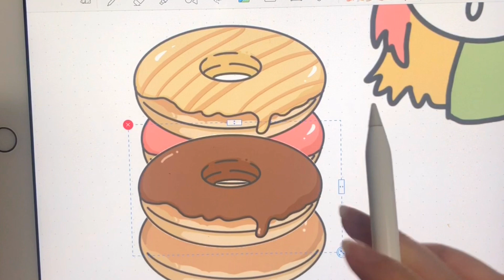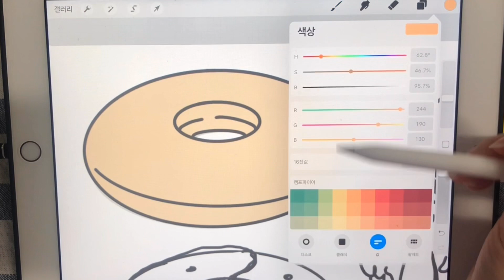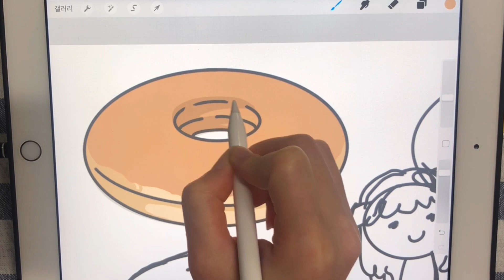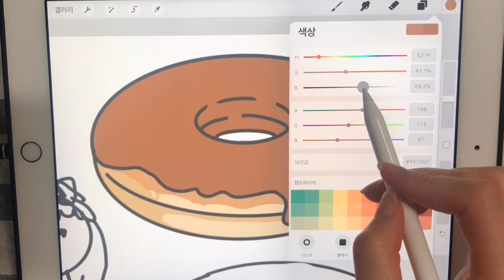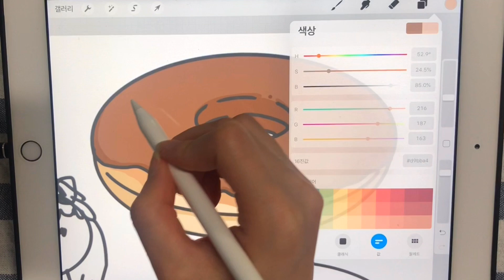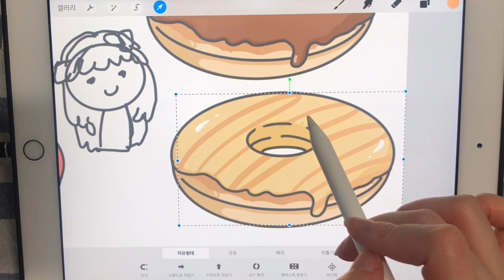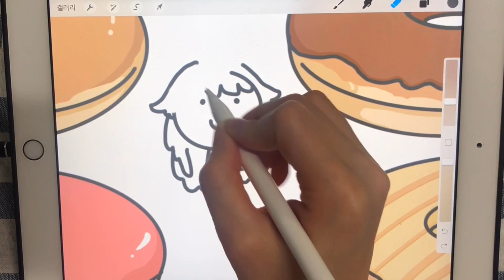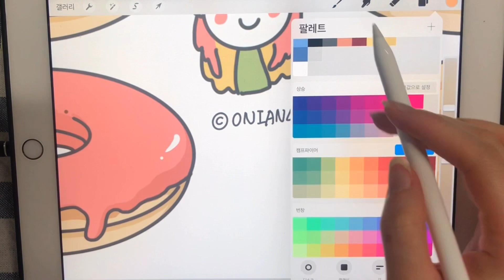[굿노트5/스티커/무료/마감] Procreate drawing 다이어리 꾸미기 다꾸 아이패드 프로크리에이트 일러스트 레이어드 스티커 도너츠 그림그리기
★인스타그램에서 만나요! (검색:오냥냥 / 검색 : oniangniang_calli)
★제가 사용할려고 만든 굿노트 스티커 일러스트입니다. 필요하신분은 이메일주소 남겨주세요.
★공유해드릴게요 댓글에 간단한 인삿말 부탁드려요.이메일 주소만 띡 써놓으면 제외될 수 있습니다
★구독/좋아요/풀시청 감사합니다
오늘은 레이어드를 할수있게 제작해봤습니다
도너츠 탑쌓기!

[굿노트5/스티커/무료/배포중] Procreate drawing 다이어리 꾸미기 다꾸 아이패드 프로크리에이트 일러스트 레이어드 스티커 도너츠 그림그리기